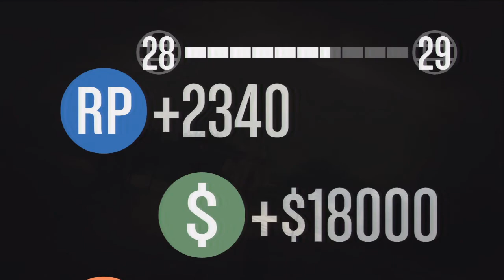Shadow and Reflections' Epic Mission.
Ok, maybe not THAT epic.
First time in GTA Online in months, as you can tell by my rusty shooting. (:
Fun session with Reflections !